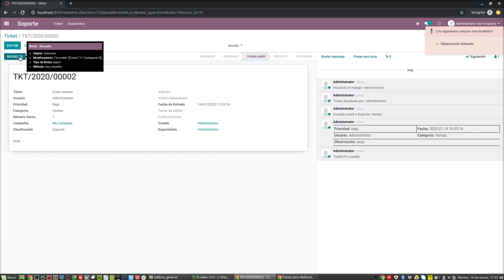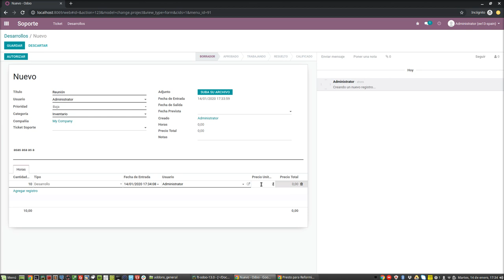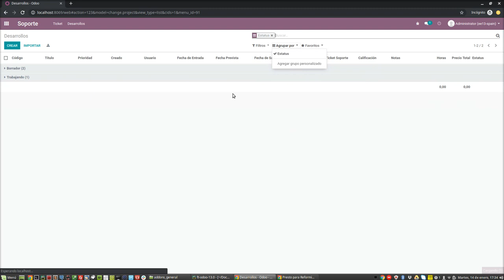Odoo 13 - TicketPro - Módulo para Gestión de ticket de soporte y desarrollo